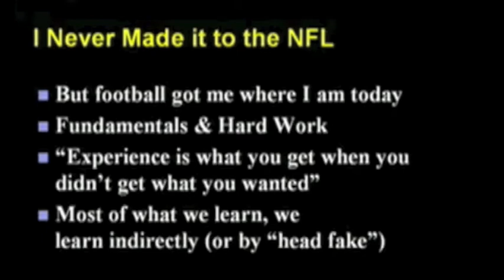Educational "Head Fake"